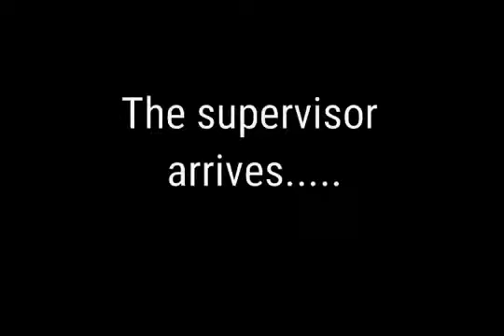A ROOKIE FLAT EARTHER GETS PULLED OVER BY A GLOBE LOVING MASONIC COP WHO GIVE HIM A TICKET